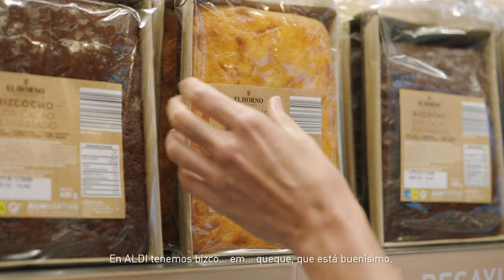NUESTRAS MARCAS - CANARIAS, LO NUESTRO VA EN SERIO 10”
Vale, ya sabemos que maíz se dice millo, y que el bizco..QUEQUE (perdón) que tenemos en ALDI está buenísimo.

Llegamos a Canarias comprometidos con las islas, por eso en ALDI encontrarás todas nuestras marcas de la mejor calidad y precio.